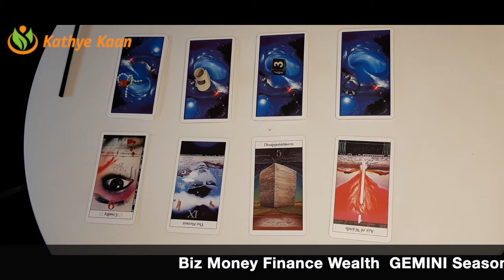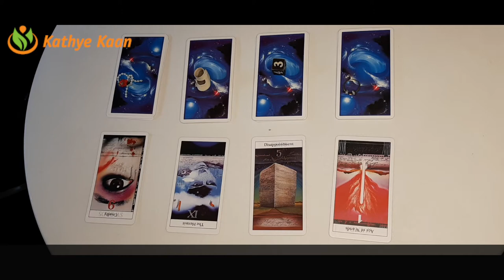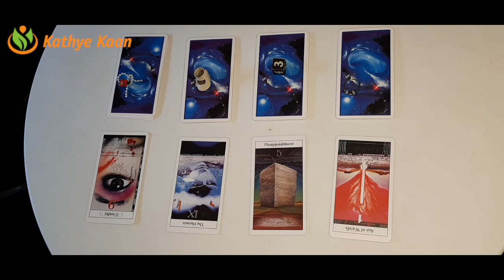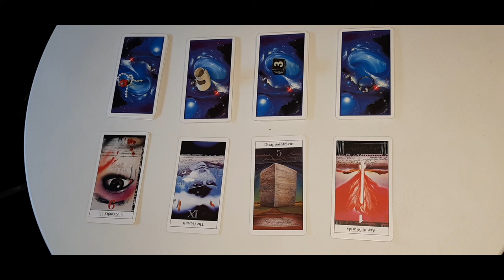GEMINI Business Money Finance Wealth ☘️GEMINI SEASON May 21 - June 20 💰 Tarot Reading🧧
GEMINi  Biz Business Money Finance Wealth ☘️GEMINI SEASON May 21 - June 20 💰 Tarot Reading🧧

Kathye